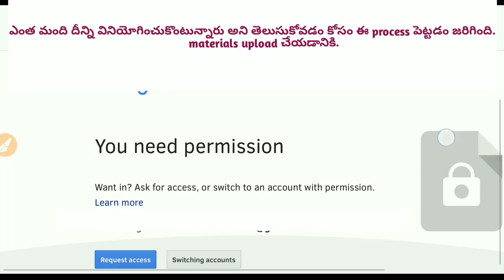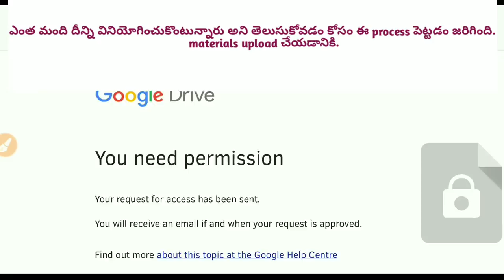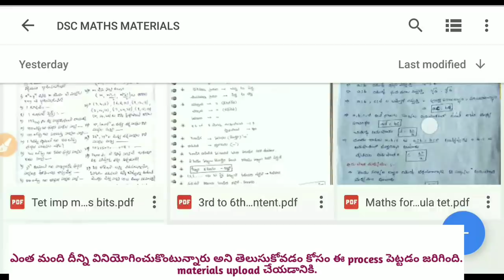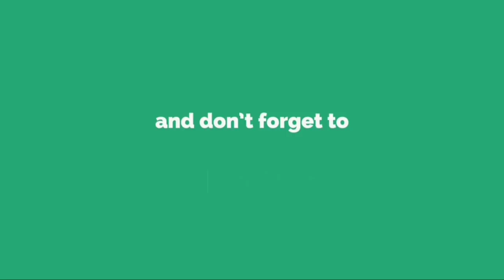AP DSC 2018 MATERIALS IN TELUGU || ALL SUBJECTS AVAILABLE || DOWNLOAD NOW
AP DSC 2018 MATERIALS  || ALL SUBJECTS AVAILABLE || DOWNLOAD NOW

 ALL DSC MATERIALS AVAILABLE

TELUGU || ENGLISH || PERSPECTIVES OF EDUCATION || MATHS || SCIENCE || SOCIAL || BIOLOGY || TRI METHODS|| ENGLISH & TELUGU METHODS

TO DOWNLOAD MATERIALS YOU MUST BE OUR CHANNEL SUBSCRIBER  THEN ONLY YOU HAVE ACESS TO DOWNLOAD

 (Skip add after 5 sec)

COMPETITIVE  BOOKS

ap dsc, ap dsc 2018, ap dsc 2018 notification, ap dsc 2018 latest news, ap dsc district wise vacancies 2018, ap dsc district wise vacancies, ap dsc 2018 study material, ap dsc 2018 study material app, techreviewings, tet,DSC, same, Sgt, Appsc, tspsc, education